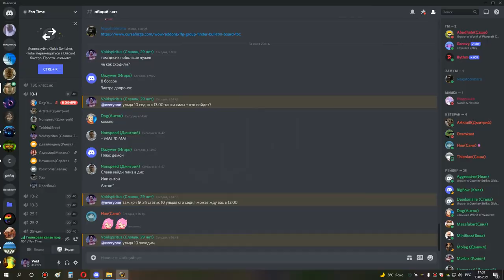1я часть ульда 10 шп 13 06 21